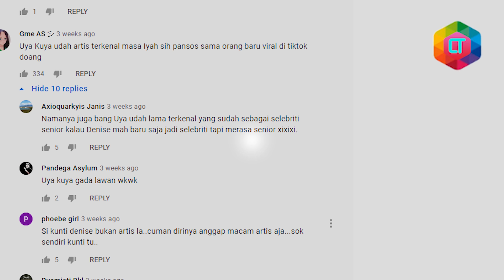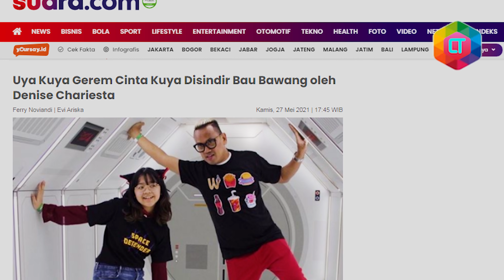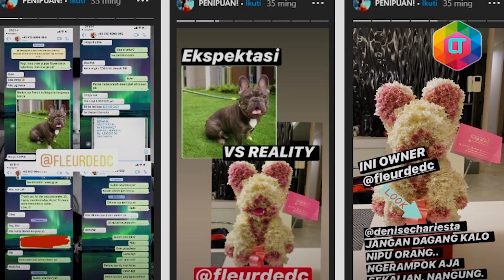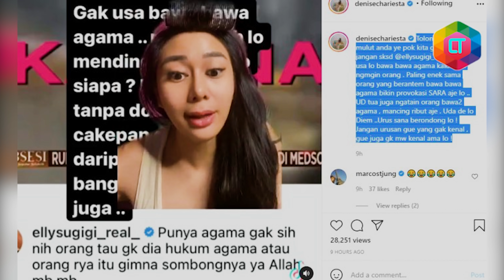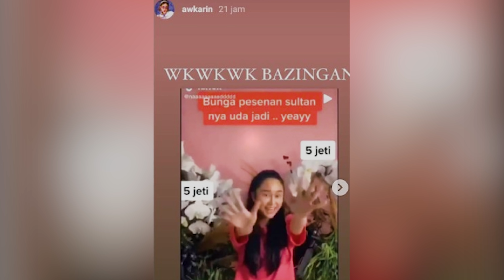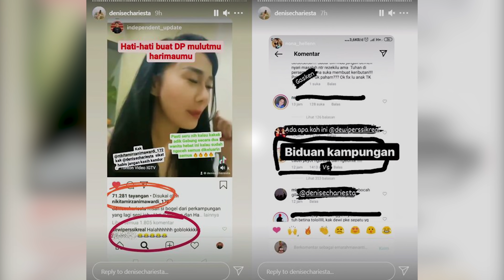GEGER!! DENISE CADEL BERULAH LAGI! SELEBRITIS PAPAN ATAS DI EJEK! INI KONFLIKNYA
Konflik Panas Denise Chariesta Dengan Selebritis